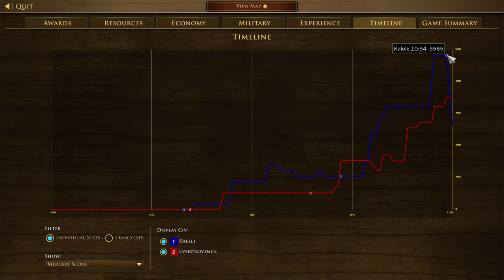Age of Empires 3- Port Vs French | EverProvence Vs Kaleli | Aoe3 DE | Definitive Edition | UHD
Stats
EverProvence (Port)= Rank 137 (ELO= 1742)
Kaleli (French)= Rank 159 (ELO= 1711)

Outcomes
EverProvence (Port Wins) Vs Kaleli (French)

Description
A very amazing defense from Port!!

1v1 Ranked Game Age of Empire 3 Definitive Edition
Age of Empires III: Definitive Edition | Xbox
Age of Empires III: Definitive Edition - Play with Game Pass
Age of Empires 3: Definitive Edition Review
Age of Empires III: Definitive Edition - Launch
age of empires 3: definitive edition - united states
age of empires 3: definitive edition vs original
AoE2 vs AoE3: Why is AoE3 more popular?
These new Aoe3 cards are insane!! [Age of Empires 3: Definitive Edition]
Aoe3 GAMEPLAY LIVE STREAM - Age of Empires III
[AoE3] FINALS!  Tri Cup ESOC Grand Tour S2